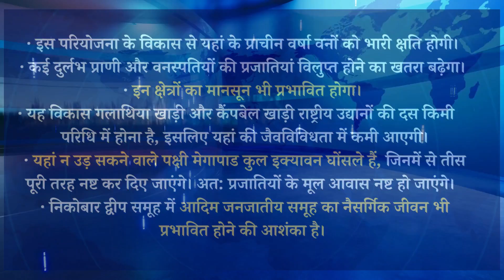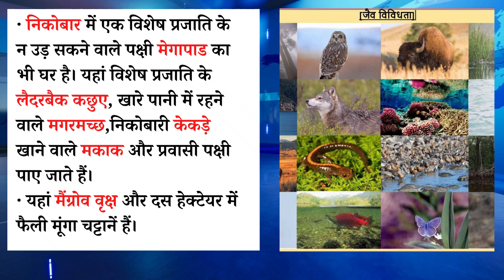Daily Current Affairs Analysis : Implications for development of coastal areas | RACE IAS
Daily Current Affairs Analysis , Implications for development of coastal areas | RACE IAS, Daily Current Affairs Analysis , Implications for development of coastal areas

          Morning Batch starting on :
      Batch starting on :
👉 UPSC IAS (Mains) LIVE / Offline Optional Batches :
      Details Visit :
👉 IAS Prelims Test Series 2023
      Starting on :
      Details Visit :

3. Mock Interview RACE IAS